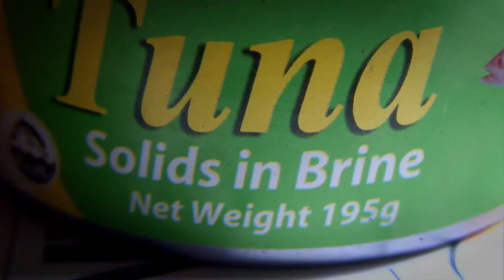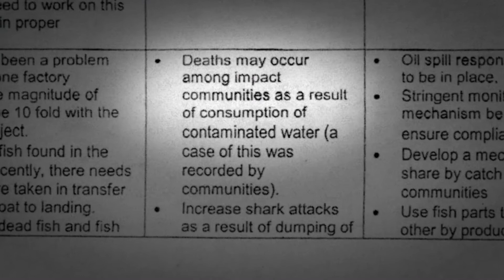CANNING PARADISE Trailer - Bande annonce) VERSION FRANCAISE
Canning Paradise
2012 • 90 Minutes • English and Tok Pisin (English and French subtitles)
Directed by Oliver Pollet

All problems start when mankind loses its connection with the land. Capitalism's fury is unleashed over Papua New Guinea after the European Union strikes a deal with the country to allow canned tuna from PNG to enter the Union, duty-free.